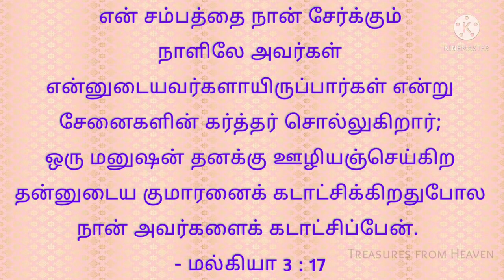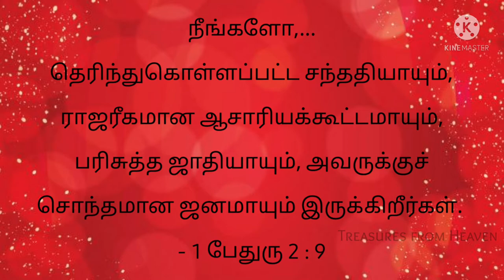Today's Bible verse in tamil | God's verse today | daily verse